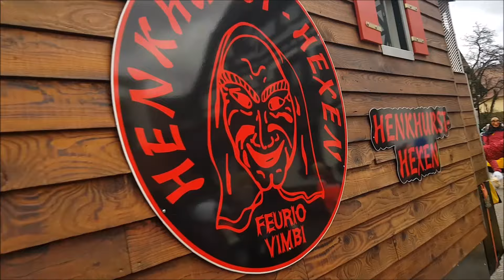Faschingsumzug Bühlertal 2019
Rosenmontag Bühlertal 2019 mit 79 Gruppen